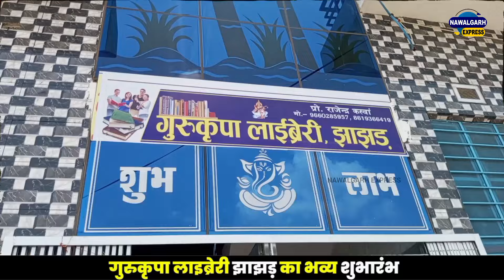झाझड़ में गुरुकृपा लाइब्रेरी का हुआ शुभारम्भ, Grand Opening Gurukripa Library Jhajhar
झाझड़ में गुरुकृपा लाइब्रेरी का हुआ शुभारम्भ, Grand Opening Gurukripa Library Jhajhar Nawalgarh

 BEST LIBRARY IN JHAJHAR
LIBRARY IN JHAJHAR
NAWALGARH NEWS l Nawalgarh Express News

भाजपा नेता राजेश कटेवा ने फीता काटकर किया लाइब्रेरी का शुभारंभ
गुरु पूर्णिमा के अवसर पर आज कस्बे के झाझड़ गांव में गुरुकृपा लाइब्रेरी का भाजपा नेता राजेश  कटेवा ने फीता काटकर शुभारंभ किया । राजेश कटेवा ने बताया कि आज के कंम्पीटिशन के समय में गांवों में लाईब्रेरी का खुलाना बच्चों के लिए समय की बचत है । आज झाझड़ गांव की ये लाइब्रेरी बच्चों के सुनहरे भविष्य मेें अपना अहम योगदान देगी ।
इस मौके पर भाजपा नेता वीरपाल सिंह शेखावत, जिला परिषद सदस्य बीरबल सिंह गोदारा, पंचायत समिति सदस्य प्रताप पूनिया, पूर्व पालिका अध्यक्ष सुरेंद्र सैनी, सरपंच रामस्वरूप सैनी, मनोहर सिंह जाखल , प्रकाश सैनी आदि मौजूद रहे l